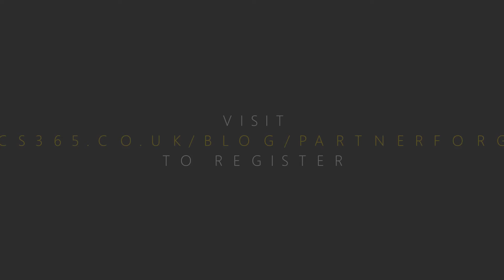Partnership for growth - Save the date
Has your business reached a pivotal point in its journey? Whether you need to refresh what is in place, utilise the space better, or are thinking of relocating, ACS can help.